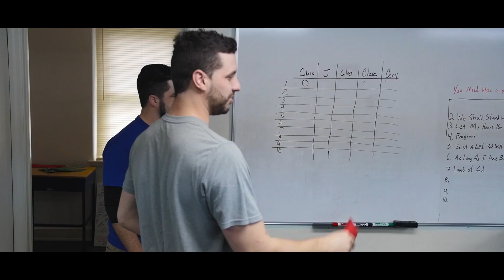The Lowrie Wedding | May 14th, 2016